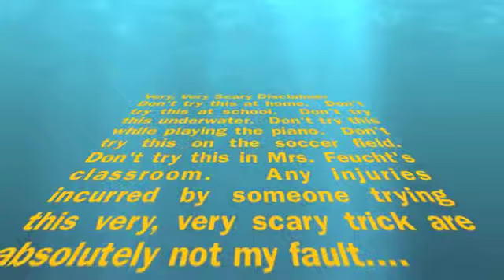Julia's How To Tkachev Project